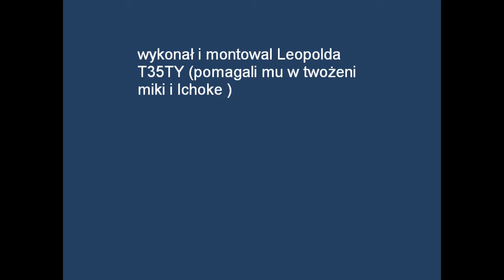Leopold gra w minecraft z nodusem #4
znowu Leopold :P